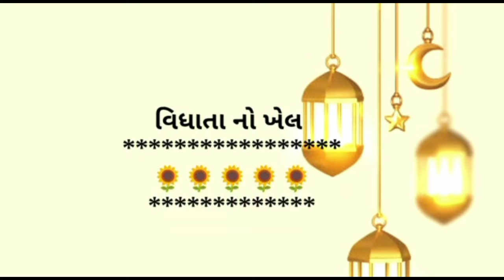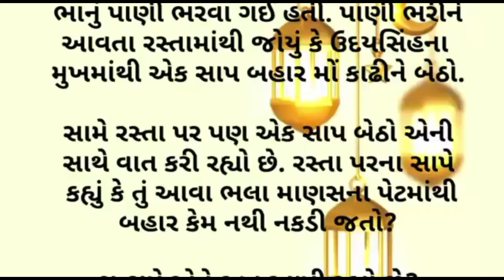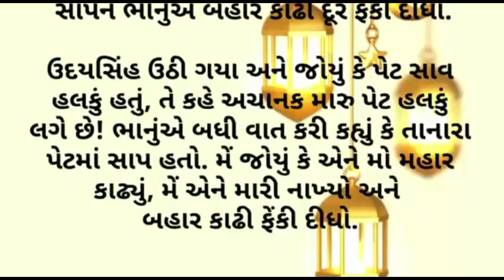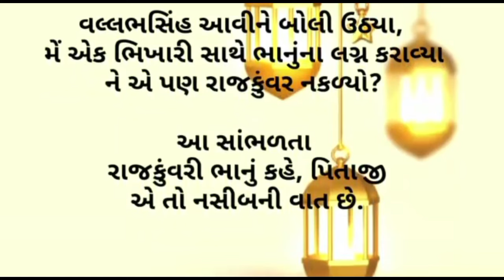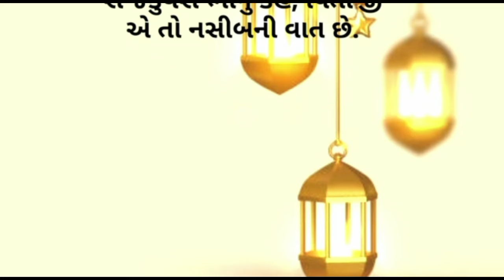વિધાતા નો ખેલ ||moral stories ||heart touching story ||lessonable story||gujarti story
વિધાતા નો ખેલ ||moral stories||heart touching story ||lessonable story ||Gujarati story